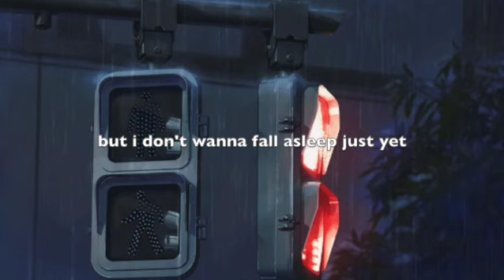'This is home' by Cavetown | Piano Arrangement / Cover by Fin Trevelyan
Hi, I’m Fin :) I’m a 15 year old composer/arranger, who does indeed cry to cavetown.. if you do too- i hope you enjoy :) This is my first arrangement I ever properly wrote, and I have such fond memories of working bits of it out with one of my good friends in music classes last year!

 Please do not use/repost this music without permission.

 @fintrevelyan on Instagram, Twitter & Tiktok
 Youtube won’t let me link my actual profiles but I post a lot of related content on all of the above :)